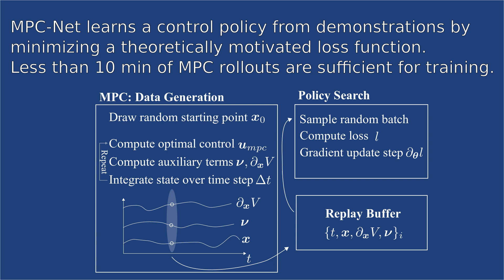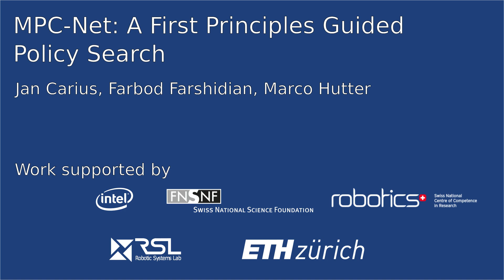MPC-Net: A First Principles Guided Policy Search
Accompanying video to the publication
J. Carius, F. Farshidian and M. Hutter, "MPC-Net: A First Principles Guided Policy Search," in IEEE Robotics and Automation Letters

Abstract:
We present an Imitation Learning approach for the control of dynamical systems with a known model. Our policy search method is guided by solutions from MPC. Typical policy search methods of this kind minimize a distance metric between the guiding demonstrations and the learned policy. Our loss function, however, corresponds to the minimization of the control Hamiltonian, which derives from the principle of optimality. Therefore, our algorithm directly attempts to solve the optimality conditions with a parameterized class of control laws. Additionally, the proposed loss function explicitly encodes the constraints of the optimal control problem and we provide numerical evidence that its minimization achieves improved constraint satisfaction. We train a mixture-of-expert neural network architecture for controlling a quadrupedal robot and show that this policy structure is well suited for such multimodal systems. The learned policy can successfully stabilize different gaits on the real walking robot from less than 10 min of demonstration data.